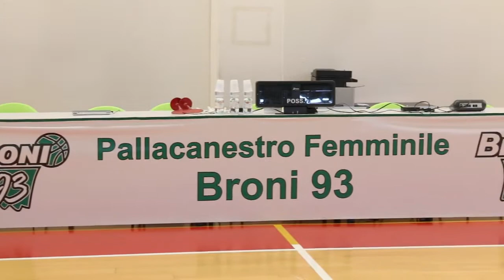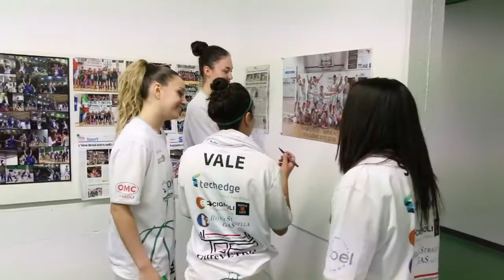8/04/2018 È festa Biancoverde al Brera per l'ultima partita della stagione (Special Highlights)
Broni-Schio, Serie A1 - Play Off Scudetto - Gara 2 Quarti di Finale